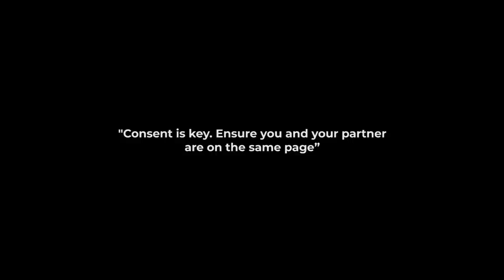Rate The Date - Is It A Deal Breaker If Your Partner Has History With Your Close Friend? (Ep 12)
Let the past stay in the past but what if this past involves a mutual or a close friend? Tobi and Verity discuss if a partner's history with a close friend is enough to let go of the relationships or if there are exceptions to the rule.